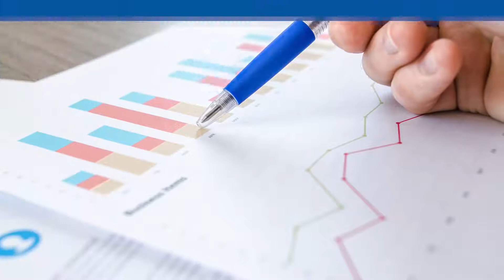Premios ASPROMEC | Asociación de Profesionales del Mecanizado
Somos Aspromec, una asociación formada por firmas punteras del
sector metalmecánico que, desde su constitución en 2010, busca la
mejora de la competitividad del sector del mecanizado y promueve la
cooperación entre las empresas que lo componen.

Buscamos aportar valor al mercado, basándonos en la colaboración y
la transmisión de conocimiento.

Nuestra Plataforma de Mecanizadores permite, de modo gratuito,
ganar notoriedad y disponer de oportunidades de negocio.
ASPROMEC ha realizado el informe AVIVA, única radiografía
profunda del sector.

A través de nuestros Encuentros del Mecanizado creamos una
atmósfera donde intercambiar conocimientos y contactos en toda
España.

Los Premios ASPROMEC reconocen la labor de empresas y
entidades vinculadas con el sector, desde empresas tractoras a
centros tecnológicos y de formación, pasando por los mecanizadores
de vanguardia.

Para conocernos mejor Visita nuestra página web y a través de ella,
las de nuestros miembros. Si eres mecanizador, inscríbete gratis en
nuestra plataforma.